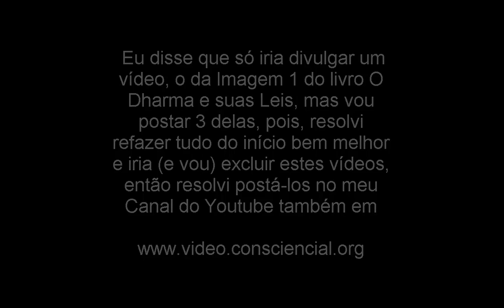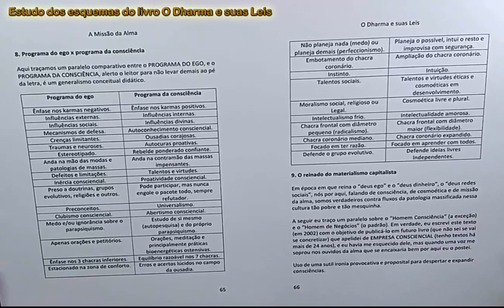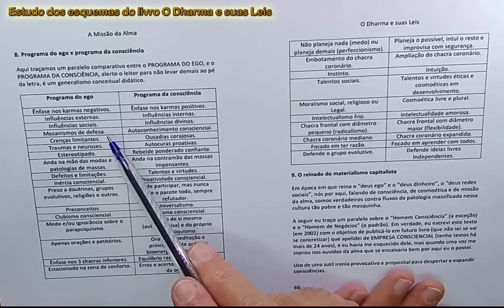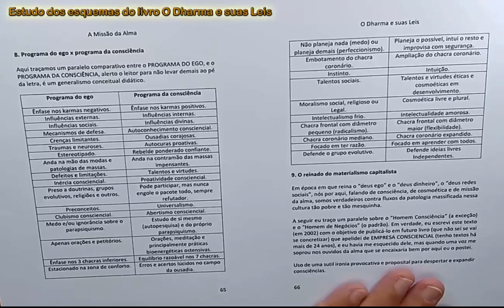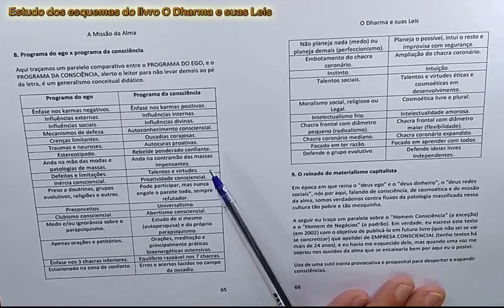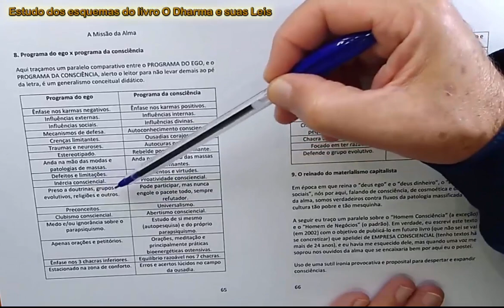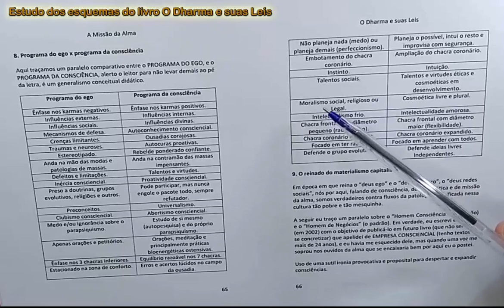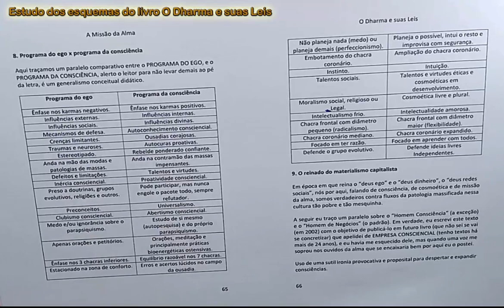02 ESTUDO DO LIVRO O DHARMA E SUAS LEIS - RAMATÍS / DALTON C. ROQUE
Video 02 da imagem 02 da página 65 - uma tabela comparativa - do livro O DHARMA E SUAS LEIS. Resolvi postar 3 vídeos (havia dito que postaria um só), pois os refiz muito melhores e vou exclui-los de meu PC, então, antes de excluí-los vou postar estes, que já estavam prontos esperando.

Aqui eu não enrolo, entro direto no assunto, não tem vinheta, não tem propaganda, falo rápido para motivar o estudante e viajo nas asas da consciência lúcida.

Cada imagem terá um vídeo específico para explicá-la.

O livro O DHARMA E SUAS LEIS ficou com 617 páginas com letra tamanho 10 (Calibri) o que exige disposição e intelecto, além de conhecimento anterior em ESPIRITUALISMO UNIVERSALISTA para conseguir acompanhar tais estudos.

VERSÃO E-BOOK E-book O Karma e suas Leis (2004):